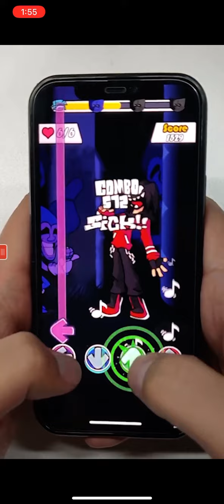Por Una Cabeza 2 in Piano Tail